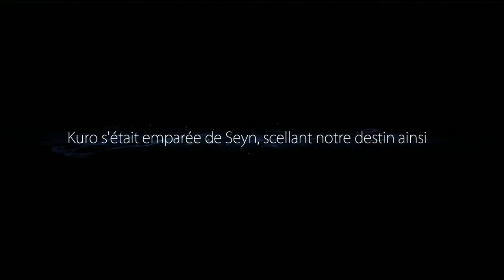Ori And The Blind Forest | Episode 3 : Nouvelles mécaniques [FR 720p]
Bien le bonjour sur FFG pour un jeu qui a sa place dans les oeuvres qui peuvent nous émouvoir. Je vous présente Ori le petit être dans sa foret. Suivez moi dans cette aventure qui promet de la poésie et une déchage de skill à TOUT CASSER !

Musique intro : Pegboard Nerds & Tristam - Razor Sharp (No Dubstep Cut)